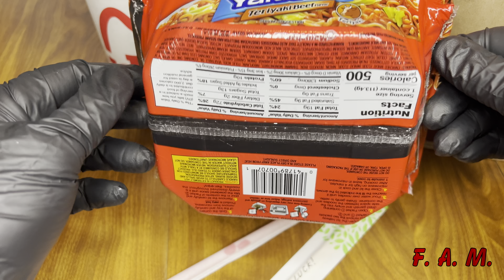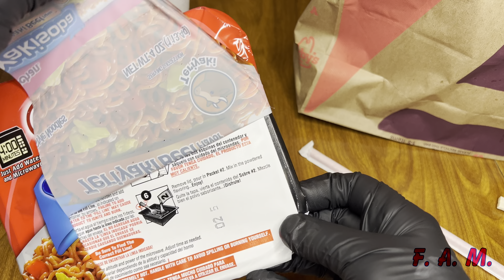F.A.M. Muckbang - Arby’s Half Pound Beef 'n Cheddar, Buffalo Chicken Slider, Curley Fries, Noodles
Mukbang #10 Join me, F. A. M. for Arby’s Half Pound Beef 'n Cheddar, Buffalo Chicken Slider, Curley Fries, Maruchan Yakisoba Teriyaki Beef Flavor Japanese Home Style Noodles, Fast Food meokbang! Join me anytime for Breakfast, Lunch, or Dinner! New Meals Weekly! Want me to eat anything in particular?